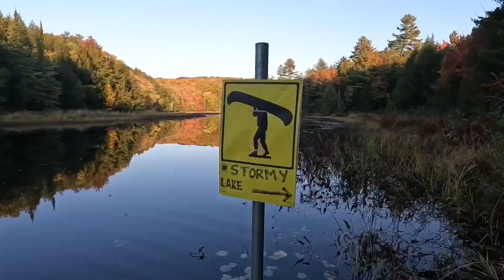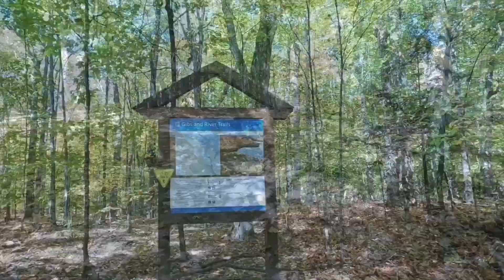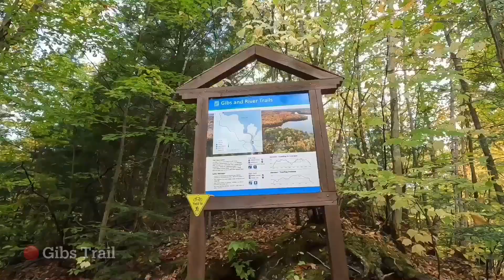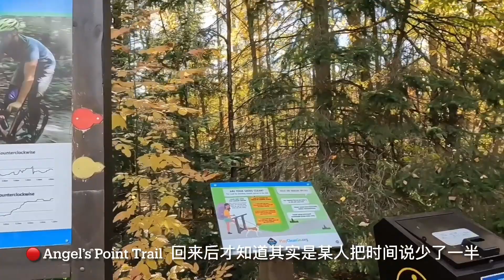加拿大🇨🇦 赏枫🍁 Restoule Provincial Park 露营⛺️第三天 湖中泛舟、赏枫围炉烧烤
第三天了，昨天划船的兴致盎然，今天没有吃早餐就赶来划船，赶在太阳升起之前享受清晨的宁静，回去后补了个早午餐，继续走完公园的其它的三条小径。

吉布斯步道Gibs Trail  – 4.8公里 – 1.5至 2小时。骑自行车也要1.5个小时，这是公园地图标识的。由于昨天我们划船也看到了这个观景点，如果划船可以不走这条小径，小径的道路标识可以骑行车，如果不是专业的山地车不建议骑行，道路不是很好，上坡路有几个地方陡，道路的很多大的石头。

河步道The River Trail – 1.2 公里 – 30 分钟，自行车15分钟。看着公园标识是红颜色的圈，还以为不能骑车的意思。走了一半就回来了。
沿着河流前进，河边的景色没有什么突出的景色，剩下的一路上没有观景点，就是在林中穿行。景色很普通。

天使角步道Angels Point Trail – 2.8 公里 - 1 小时
天使角步道（Angel’s Point Trail）（2.8 公里）设有两条山地自行车环路，内环是专为山地自行车设计的单轨路线，弯道平滑，海拔变化适度，有流畅的下坡、驼峰和颠簸。外部双轨环路是一个更简单的选择，沿着湖边有两处观景点。只能感叹我们是秋季来的，枫叶的景色很美，如果是夏季的景色感觉没有什么特色了。

今天安排了三条小径，长度都不是很长，所以今天的时间非常的充裕，剩下的时间，我们就是围炉烧烤了。